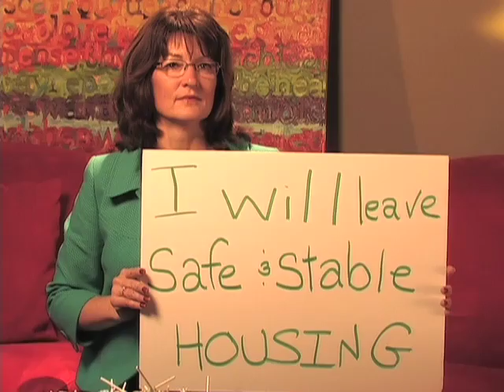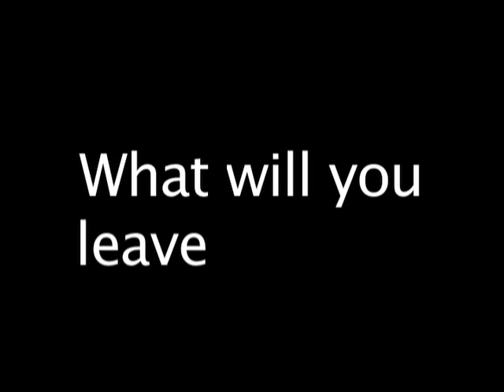Girl Scouts - Ohio's Heartland Council, Presented by Grass Roots Video, LLC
This is a short recruiting and fundraising video that was produced for Ohio's Heartland Council of the Girl Scouts of America.